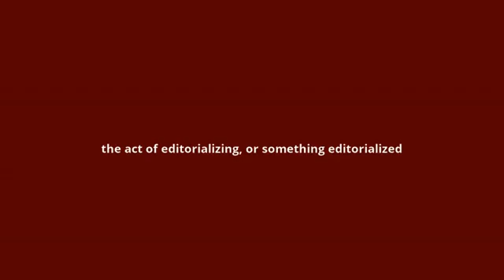what is the meaning of editorialization